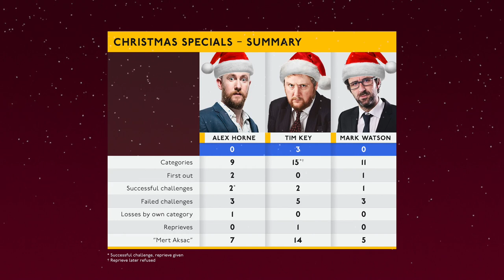🎄The Christmas Specials, Game 3 – No More Jockeys [25.12.20]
No More Jockeys is a game created by Alex Horne, Tim Key and Mark Watson.

On each turn, players name a person plus a category they fall under. That person and category are then eliminated, and subsequent people must not fall under that category. As more categories are added it gets harder, and eventually impossible, to name anyone new.

🎻 MUSIC
The Nutcracker Suite, Act I (Tchaikovsky)

Alex Horne + Haiminh Le